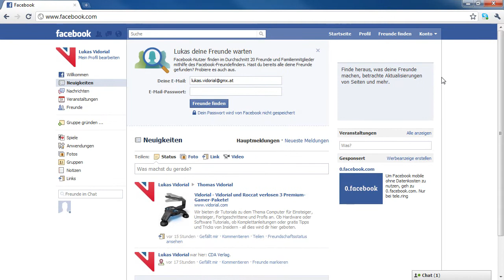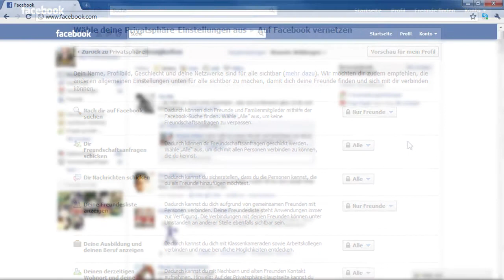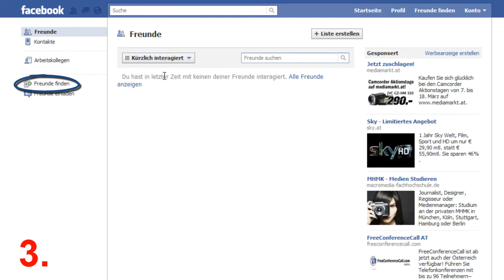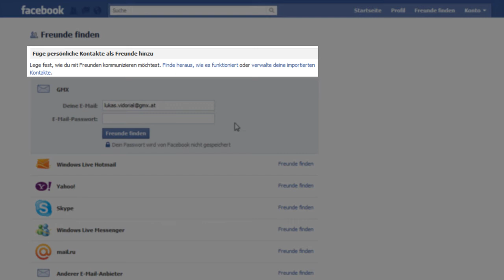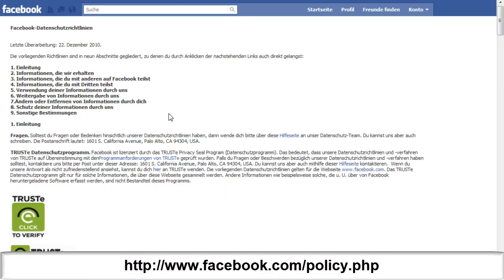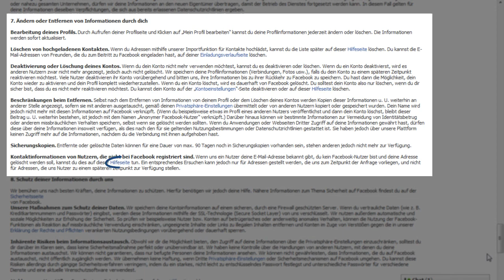Der große Facebook Guide: 4. Suche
Nichtkommerzielle Vervielfältigung und Weiterverbreitung ist erlaubt unter Angabe der Quelle klicksafe und der

Durch die Facebook-Suche können andere User das Profil eines Mitglieds suchen. Zu Beginn der Mitgliedschaft ist das eigene Profil so voreingestellt, dass es durch die Suche gefunden werden kann. Diese Einstellung kann aber jederzeit geändert werden.